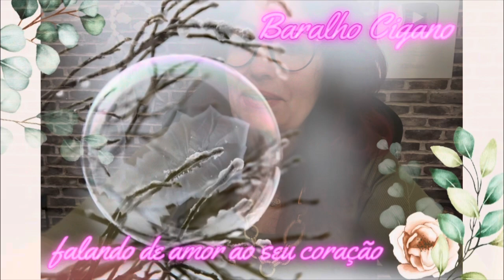Gratidão apenas…💎🌞🌝🌟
A importância de ensinarmos as crianças praticar gratidao.
Divórcio energético e seu poder.
Pessoas moldadas pela prática da Gratidão.

A gratidão pode ter um impacto profundo no bem-estar emocional e mental de uma pessoa. Quando você é grato, tende a focar mais nas coisas boas, no que tem, e nas pessoas que o ajudaram. Isso pode moldar sua perspectiva e atitude de várias maneiras:
Com Carinho
Cristal